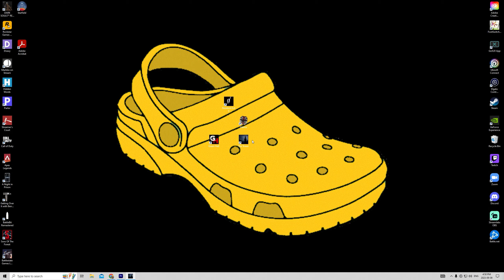I found the WORST game on STEAM (do not buy)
THIS IS MY HONEST REVIEW OF THE WORST RATED HORROR GAME ON STEAM!

DO NOT BUY IT

Im Always up for trying new games, and this. well youll see

Im ALWAYS looking for horror games to play!

Suggestions?

Like what you saw? COME HANG OUT

I Am Live 3 Days a Week on Twitch!

🖱️ My Setup: (Links Coming Soon)

Thank you for stopping by the Channel.